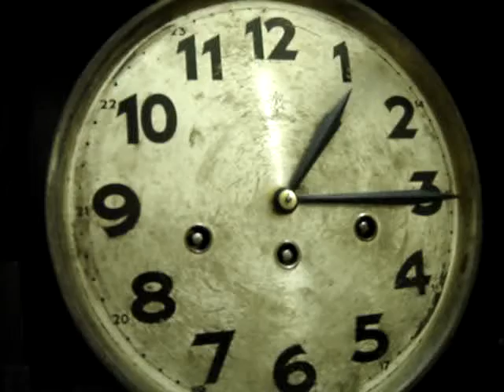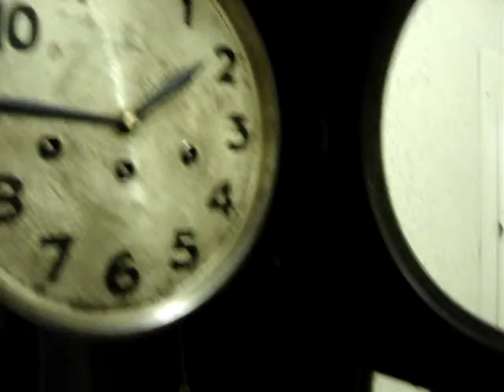JUNG ESTRELA 007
VDD